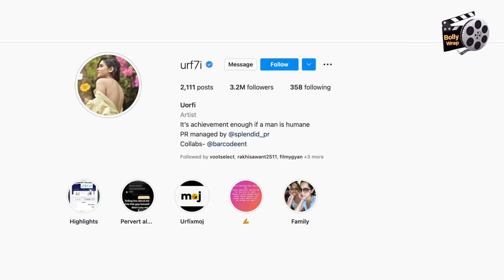Urfi Javed के पास काम तो हैं नहीं, फिर कैसे बनीं करोड़ों की मालकिन ?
Producer- Namrata